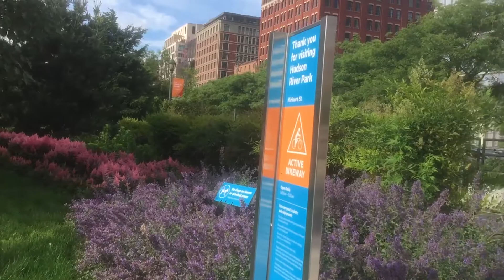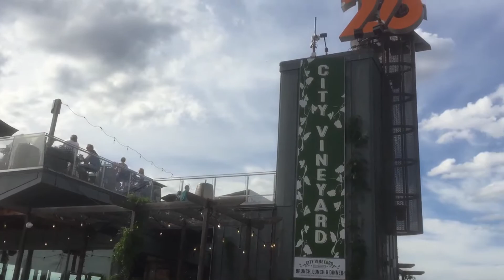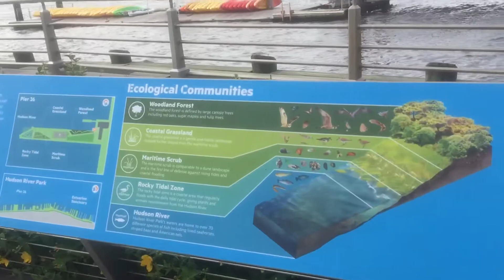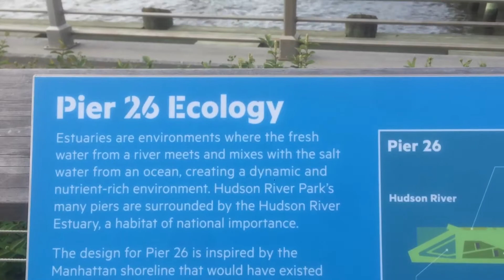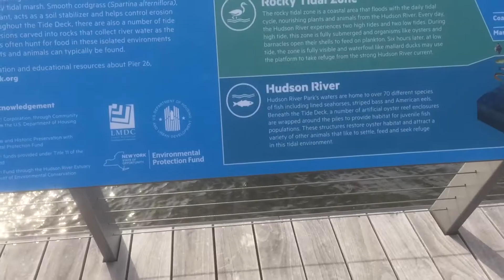#4 ,para estar en familia, To be with the family here￼,10, 2022